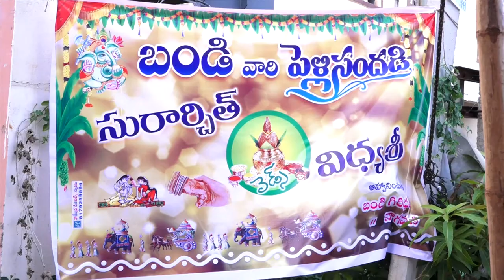తన ప్రాణాలే నీవని ధర్మేచ గా.....